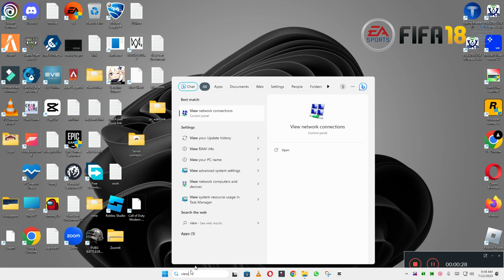How to FIX Fifa 18 Connection / Server Error Issue (2023)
0:18  Fifa 18  connection server issue Fixed